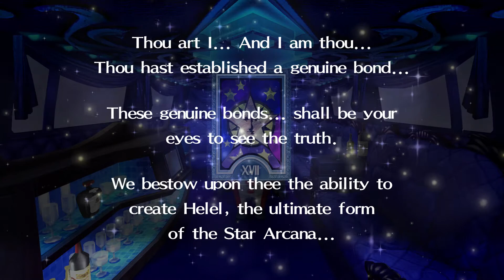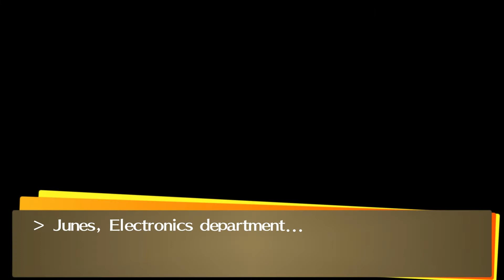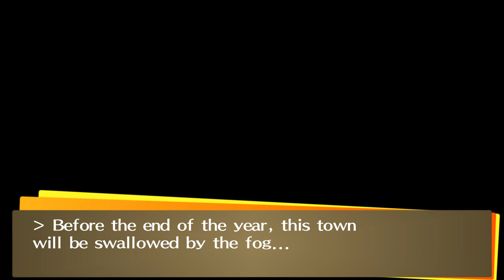Persona 4 Golden - True Culprit #39